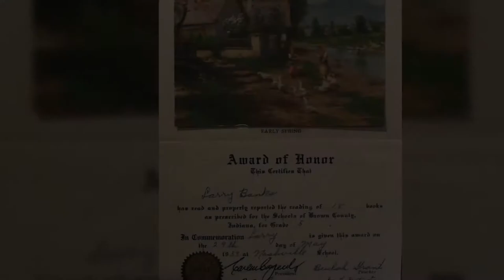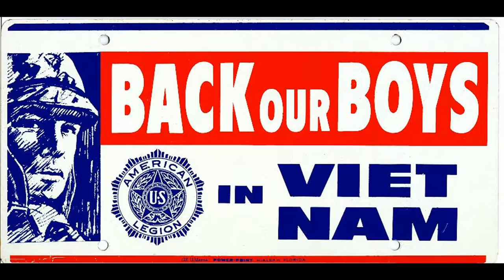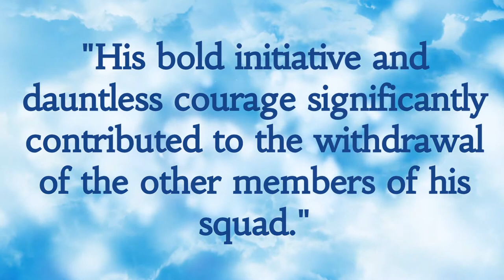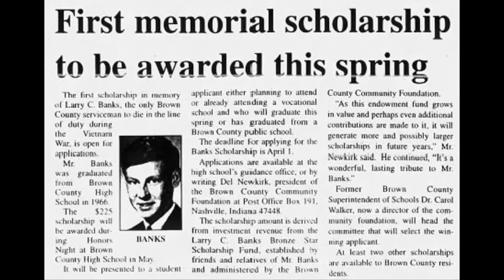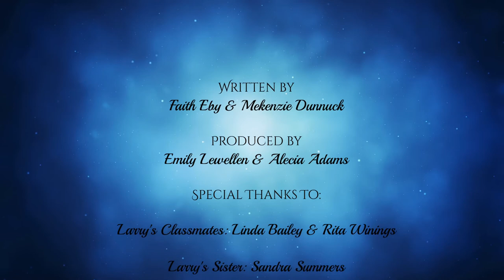The Legacy of Larry C. Banks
A documentary from BCHS History Club in honor of Brown County's hero, Larry C. Banks.  Larry's ultimate sacrifice for our country inspired his friends and family to pursue having the high school gymnasium named in his memory.